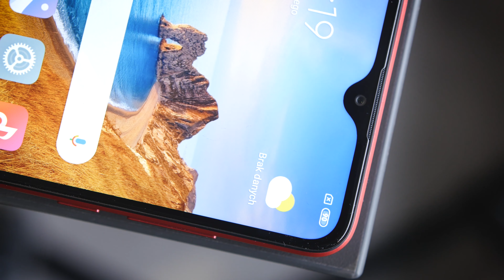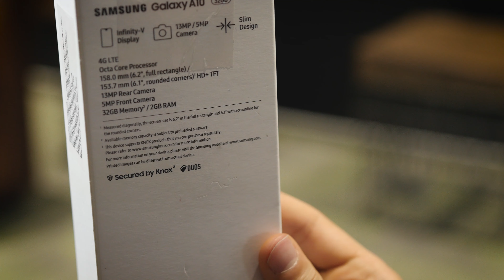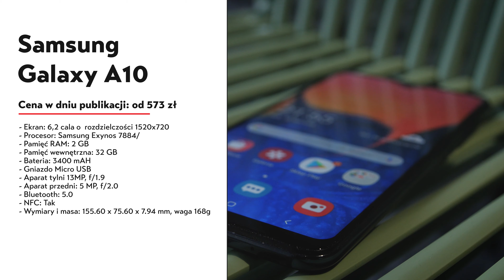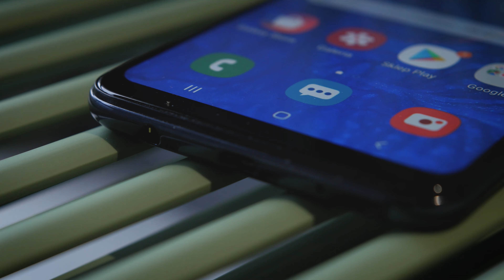Najlepsze smartfony do 600 zł - WYBÓR nie jest prosty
Wspólnie z redakcją Verdykt.pl wybraliśmy trzy najlepsze smartfony do 600 zł. Nie było to proste zadanie, bo w tej półce cenowej łatwo jest się nadziać i kupić coś wybrakowanego. Rzućcie więc okiem na nasze propozycje.